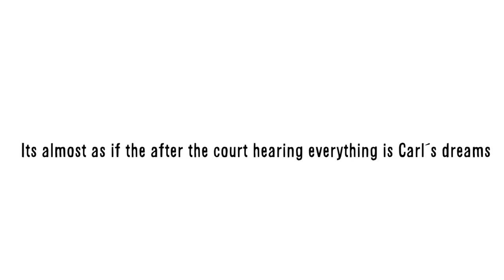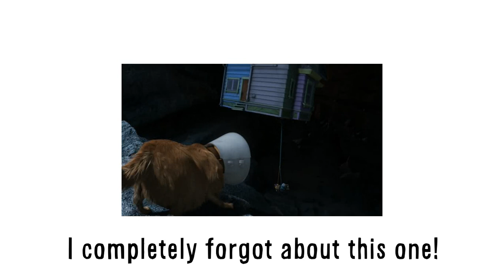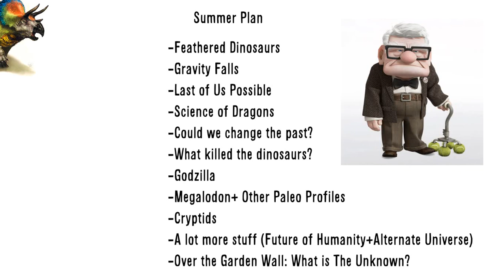Did Carl Die? (Up Theory)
Today we talk about my favorite Pixar Movie, Up! Did Carl really die? Is Up about the afterlife? Lets find out!

A special note to all those people saying: "if this is the afterlife, then why isn't Ellie there?"

Well, Ellie and the House symbolizes Carl's attachment to the physical world; that is why only after he lets both of them go is he happy. Because Carl let go of Ellie and excepted that Ellie is gone, Carl no longer needs Ellie in his life and he moves on to his true desire, a son, in heaven.

All copyrighted images belong to their respected owners